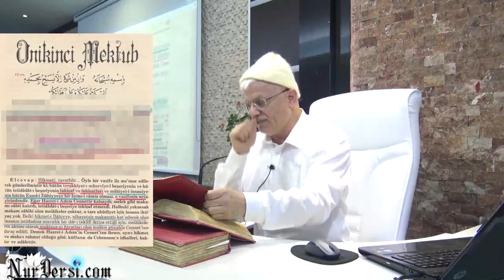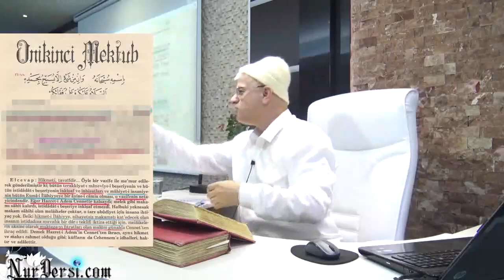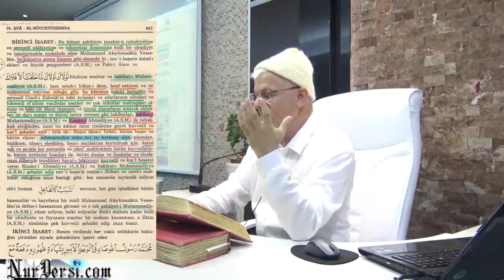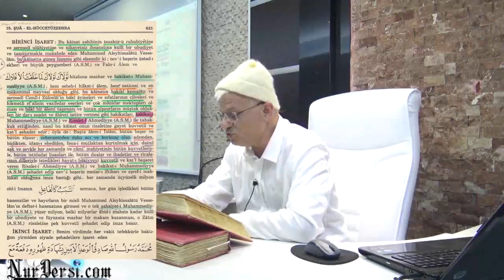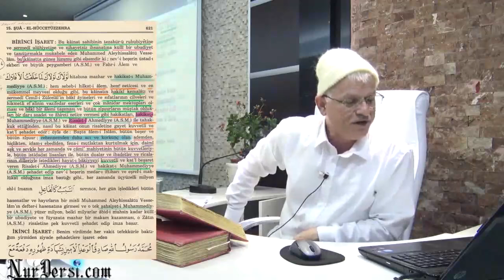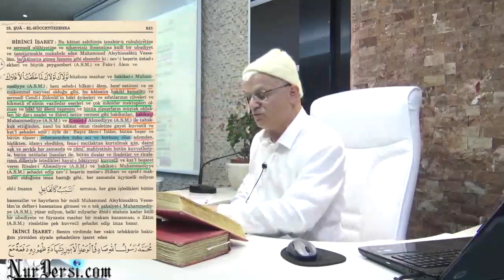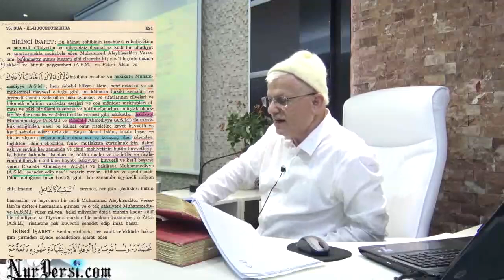Hakikat-i Muhammediye (asm)-2